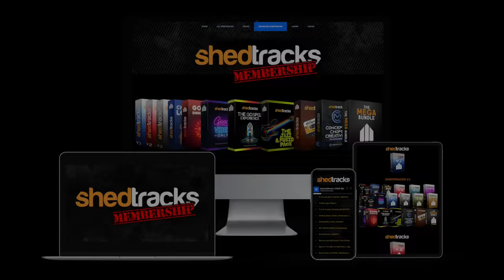Musicians Turn Service To A Concert! 🔥 Reaction To Marcus Hassan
ShedTracks Memberships Just Dropped Check It Out!-